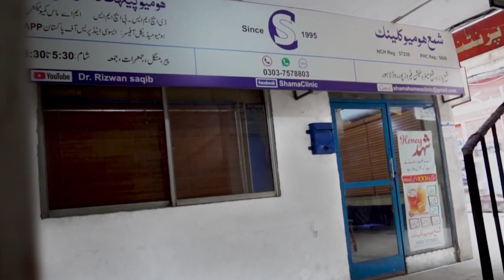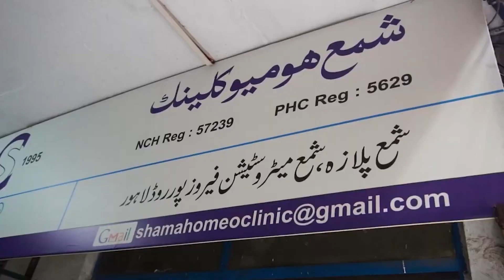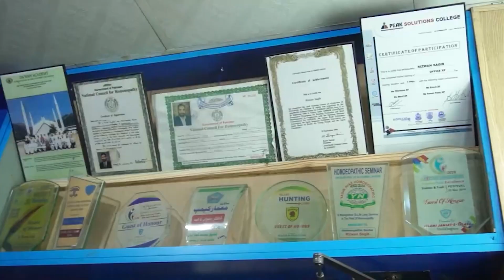Pre Wedding Health Tests || شادی سے پہلے کونسے ٹیسٹ کروانے چاہیے || Genetic Disease Tests